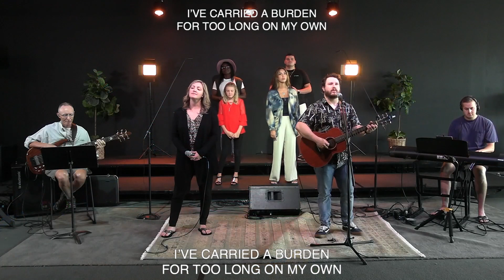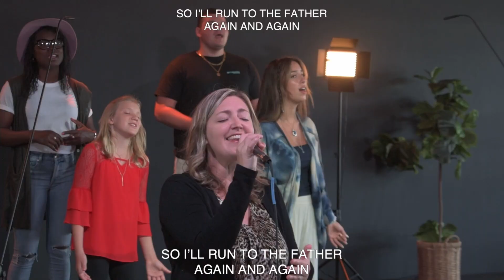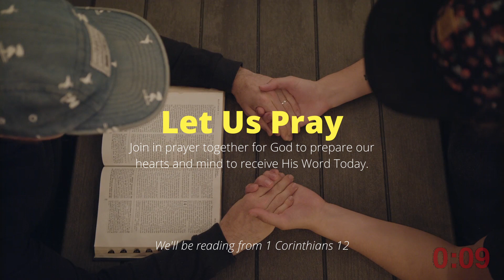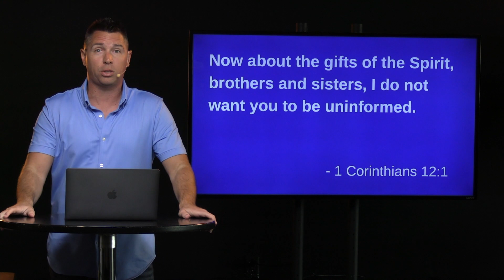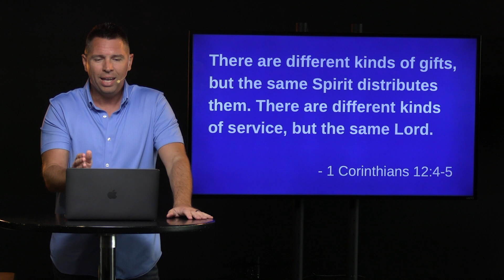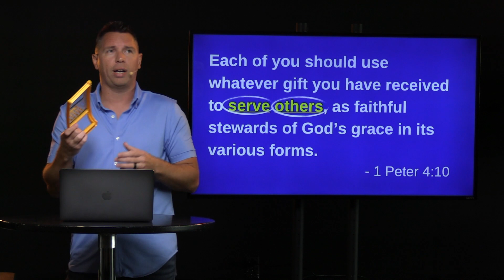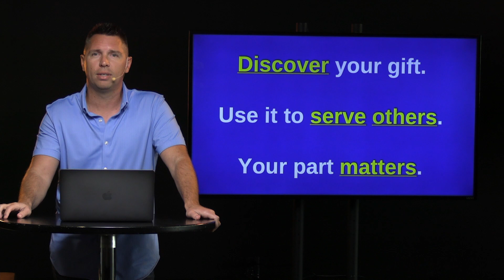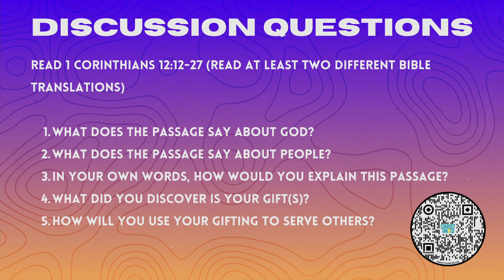CU at HOME | August 8, 2021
Thank you for joining us for CU at HOME!

Connection is very important to us.

Run To The Father | Cody Carnes

TIME STAMPS:

ANNOUNCEMNETS 0:00

Graves Into Gardens 2:49

Run To The Father 7:39

Prayer Time 12:39

SERMON 14:38

DISUSSION QUESTIONS 34:34